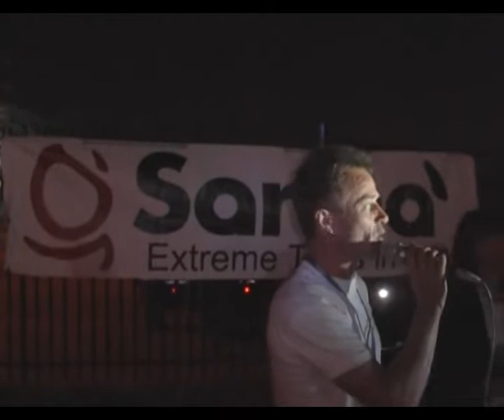Shvil Israel. Natali, Natali-tours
Натали о ее маршруте